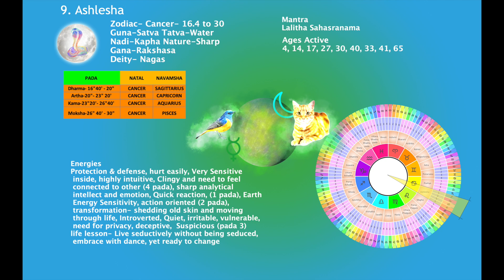9. The Mysterious Embrace of Ashlesha Nakshatra in Vedic Astrology